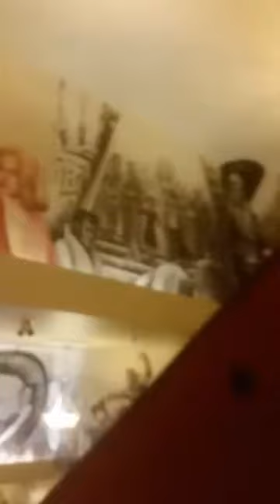Snapchat vlog ♡ March 5th ♡ Super Heroes